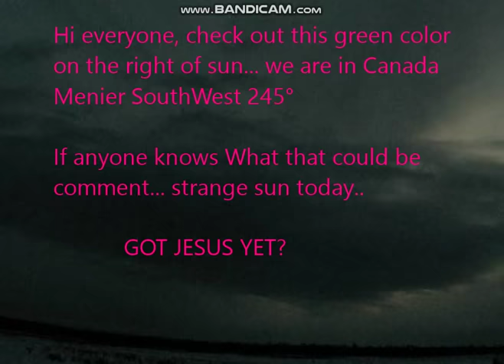bReaKIng Green Glow on Sun!! Nibiru,Nemesis View Clearly watch it